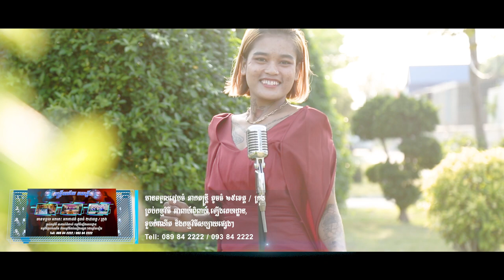ក្រយប់ម៉្លេះ - ច្រៀងដោយ៖ Mey KH [COVER]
បទ៖  ក្រយប់ម៉្លេះ [COVER]
ច្រៀងដោយ៖  Mey KH
Credit By ប៉ែន រ៉ន

Hello! Thank you for reaching us. you be able listen and watch many different music and film such as, happy, country, sad, romantic, education and more.